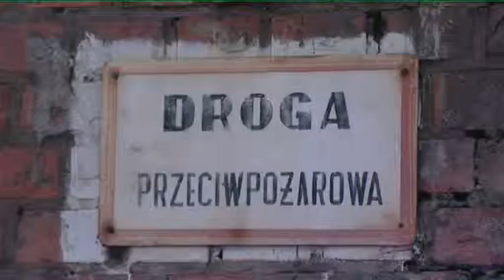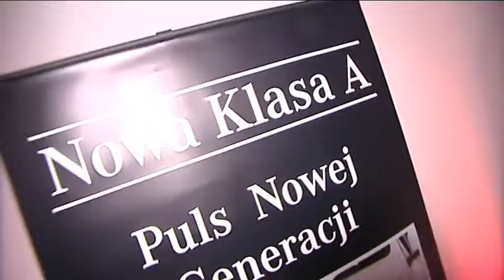Prezentacja nowej klasy A. Mercedes-Benz Mirosław Wróbel.